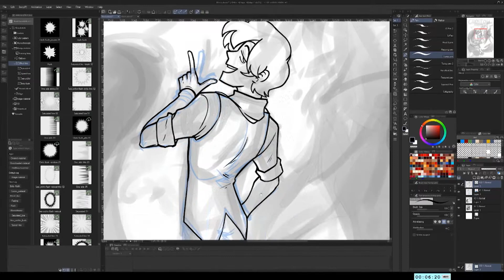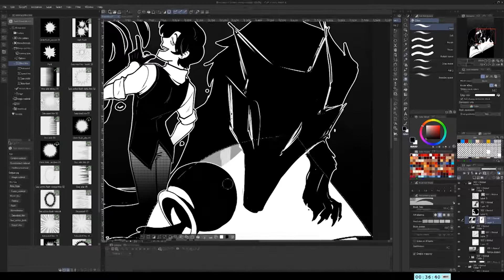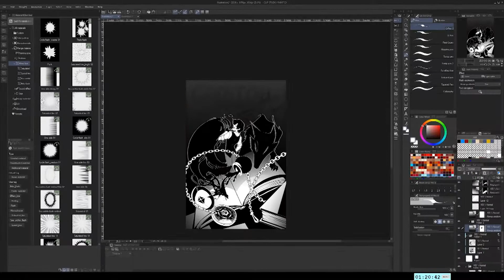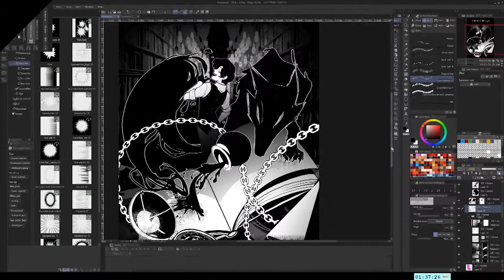Gridsol Library (Xaeline Romanov)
Igotcarriedaway

♫ The Quittin' Kind · Eleisha Eagle